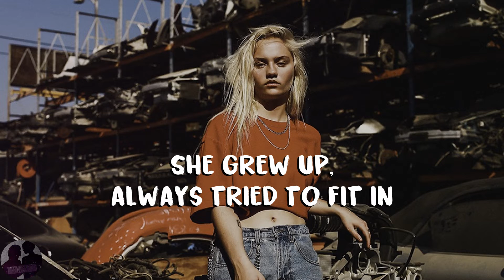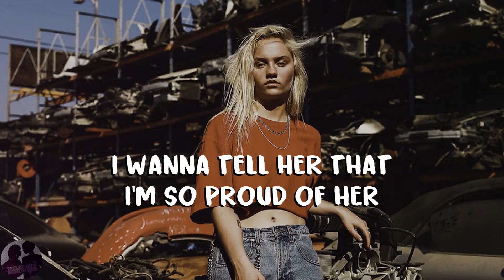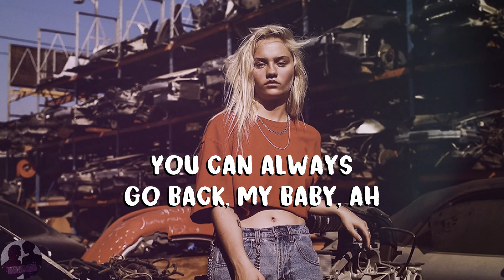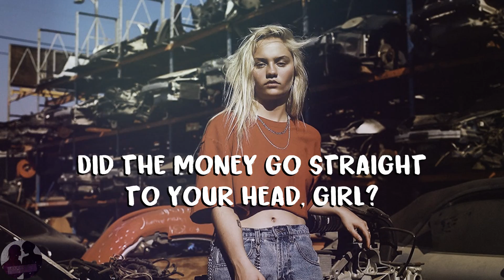Carlie Hanson - WYA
Hey Guys